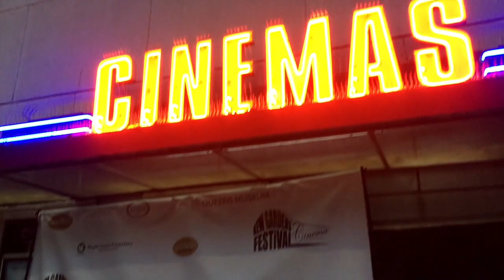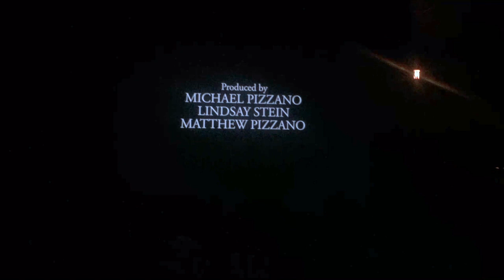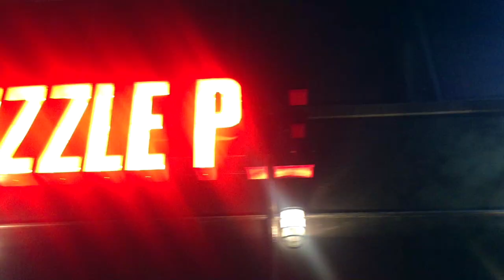Kew Gardens Festival of Cinema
Vlog #25
"Workplace Woes" A Film we shot last year, has been hitting the festival circuit. In this Vlog, I take you to the Kew Gardens Festival of Cinema! We had a fantastic night :) Happy to have you there!

And if you like this video, hit the "like" button.